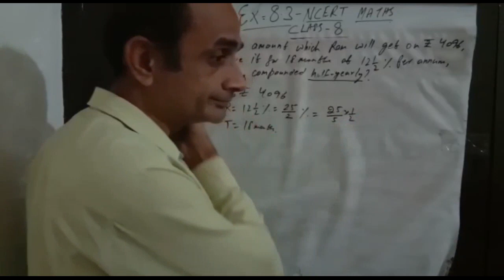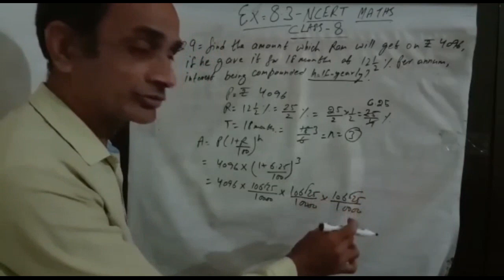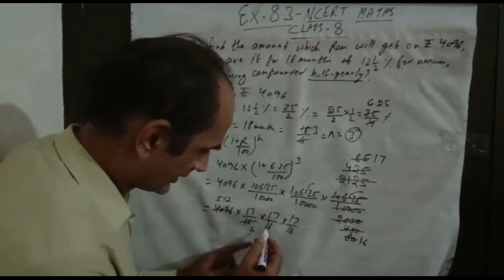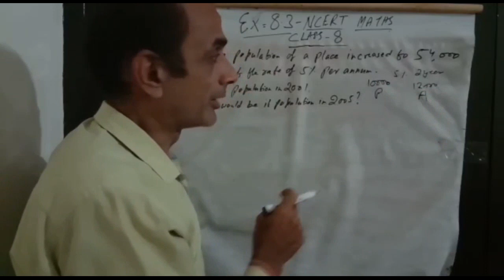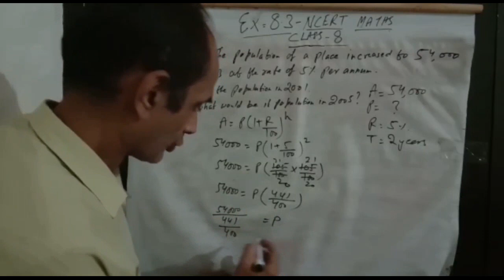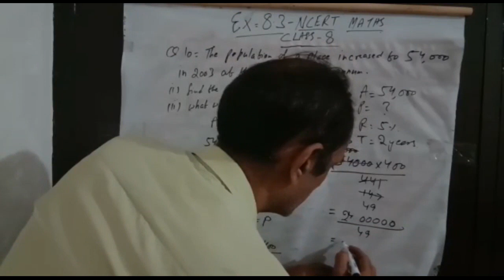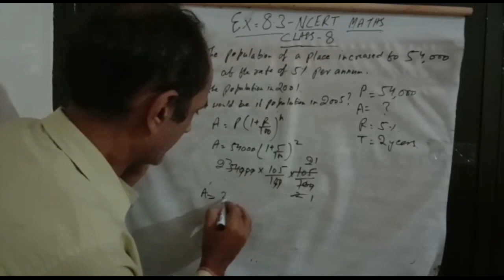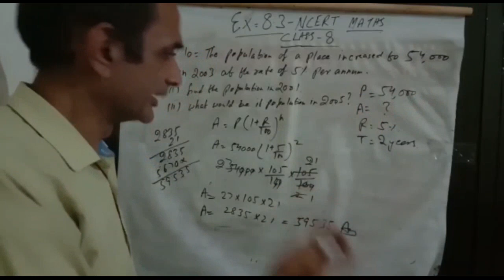Exercise 8.3 NCERT class 8th mathematics (Q9 and Q10)